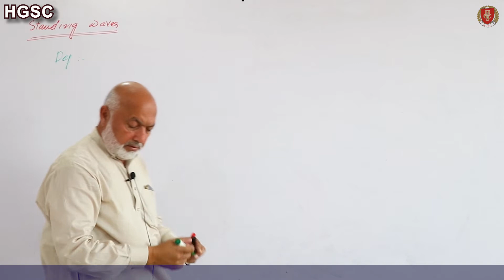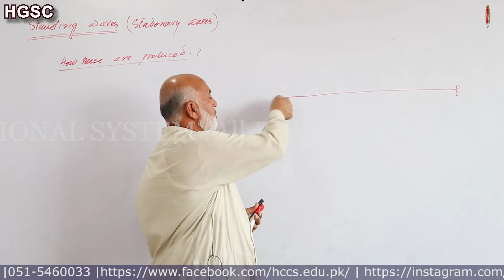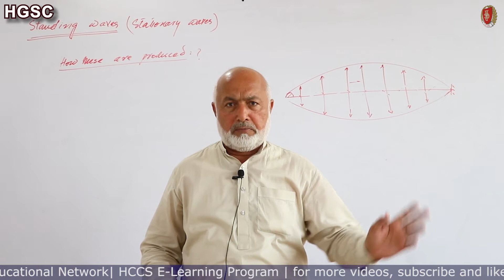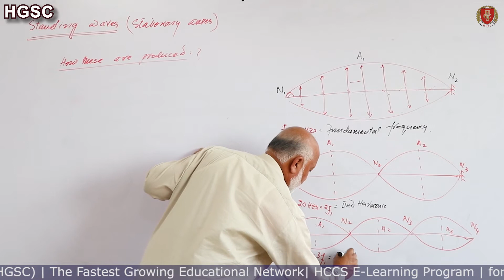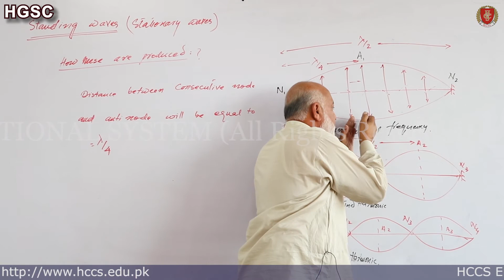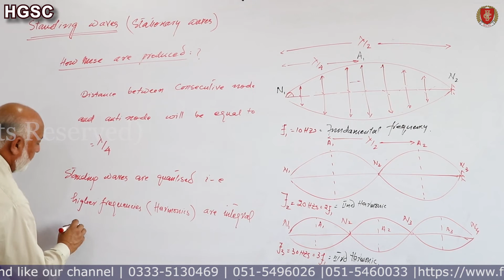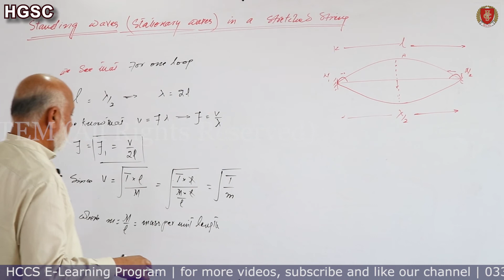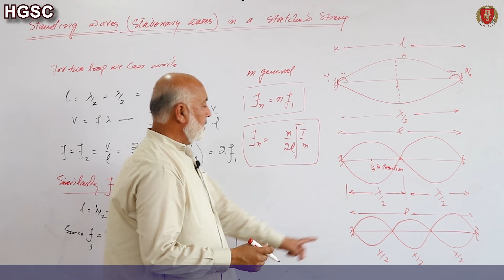Stationary Waves | Stationary Waves in a Stretched String | Ch.8(Part-7) |Prof. A.K NIAZI|LEC#59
This Video will covers the following Topics:
Stationary Waves,
How Stationary Waves are produced,
Stationary Waves in a Stretched String